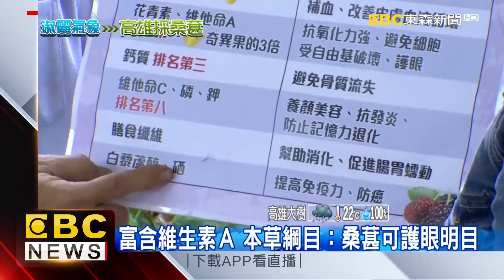桑葚鈣質居蔬果第三 可避免骨質流失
＊東森新聞HD 觸動感動每一刻 真實更真實＊